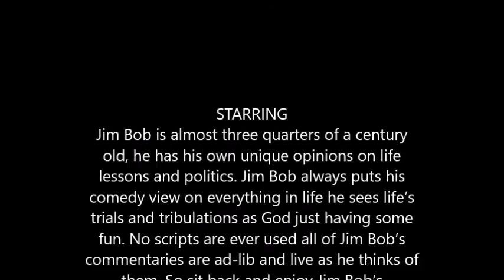Trump Changes When He Becomes President